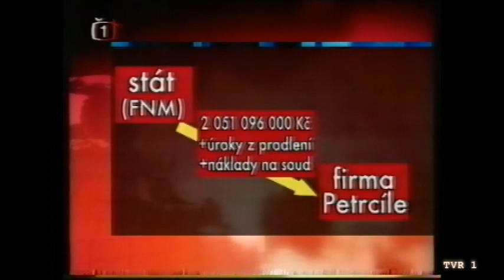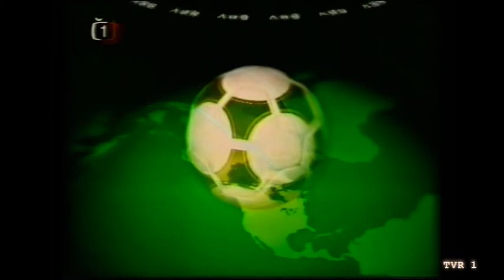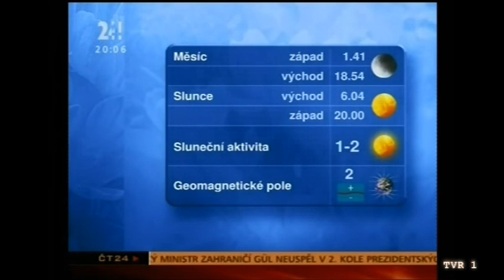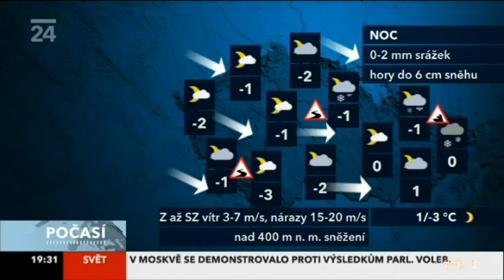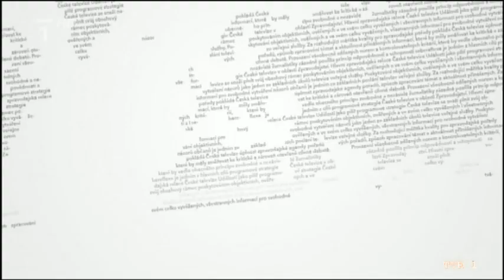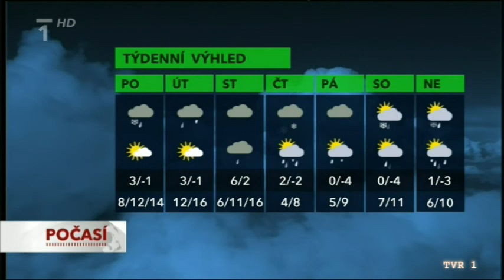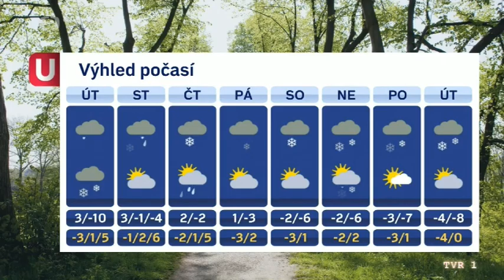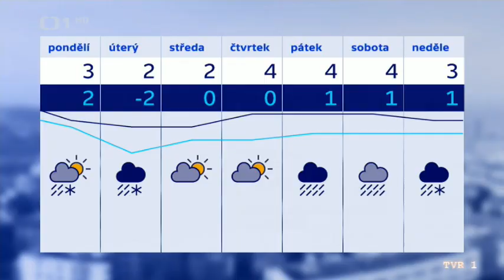ČT - Zpravodajství - 1993 - 2018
Česká televize
ČT 1
ČT 24